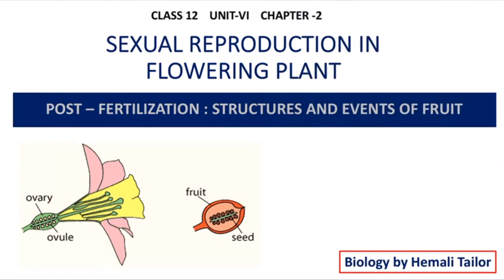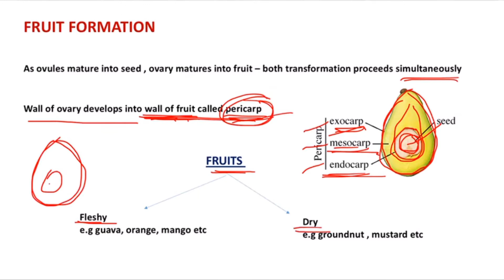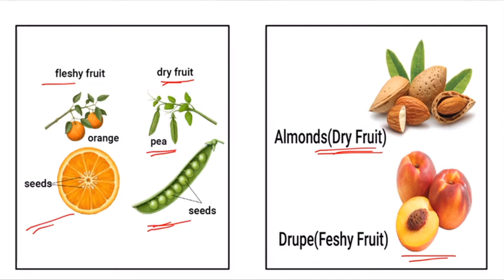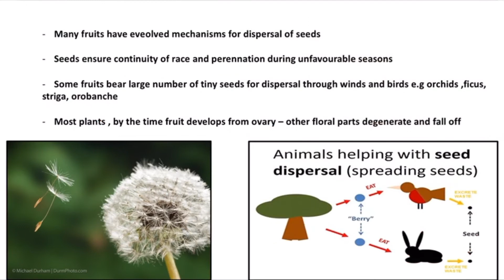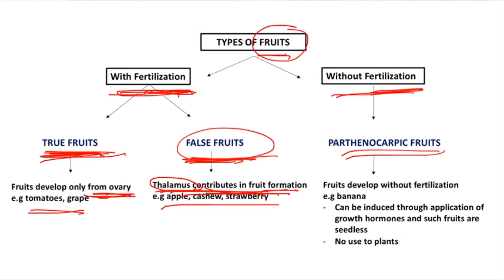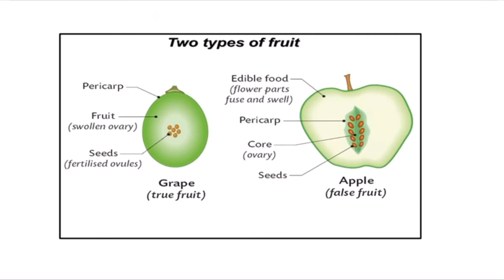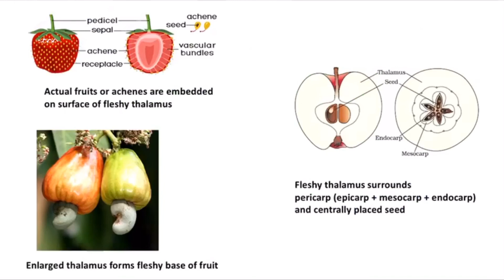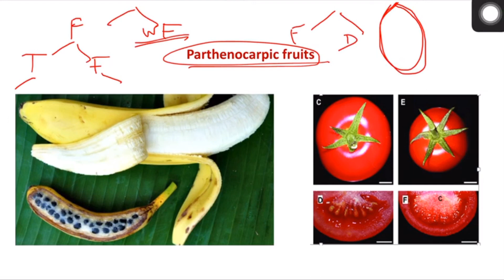Class 12 | NEET | Post-fertilization : Structure and Events of Fruit | Hemali Tailor